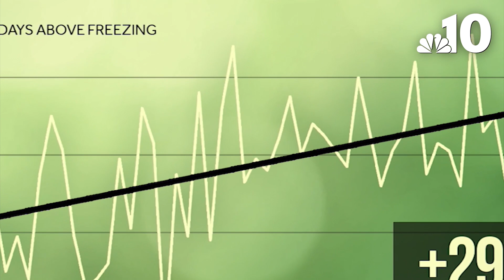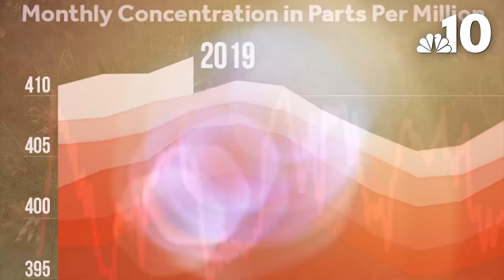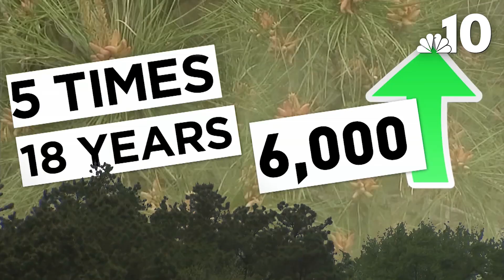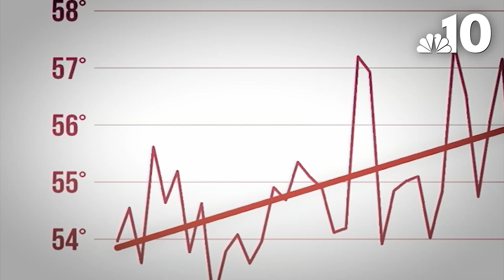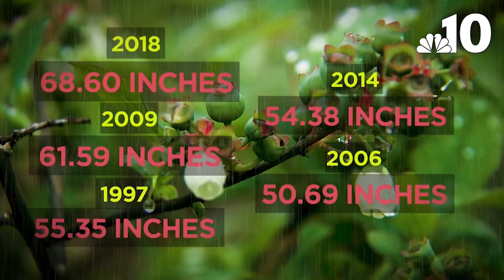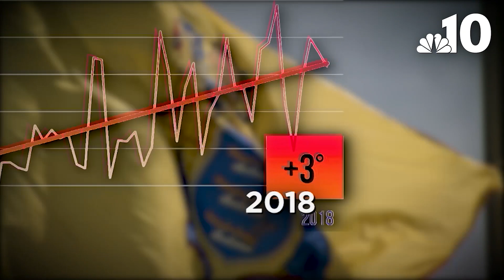Climate Change in Philadelphia Region Affecting Blueberries, Pollen, Mosquitoes | NBC10 Philadelphia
Climate change is coming in many forms to the southeastern Pennsylvania, New Jersey and Delaware. Blueberry crops, pollen counts and mosquito populations are all among the first signs of change. NBC10 meteorologist Krystal Klei found out what the change means for humans.